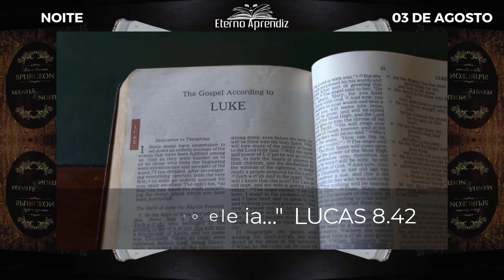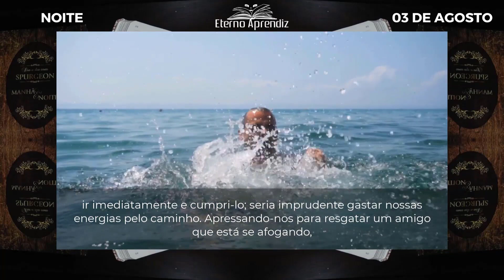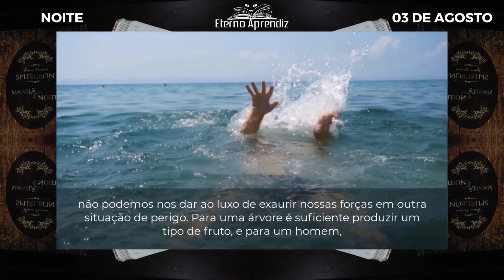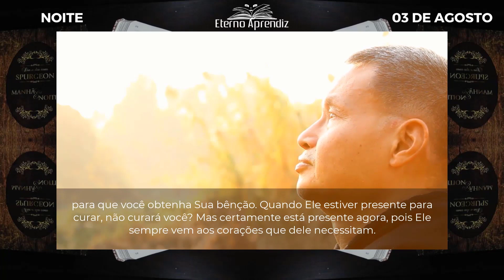Enquanto ele ia LUCAS 8:42 REFLEXÕES ETERNO APRENDIZ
"Enquanto ele ia…"  LUCAS 8.42

DIA A DIA COM SPURGEON | NOITE | 03 DE AGOSTO | REFLEXÕES ETERNO APRENDIZ